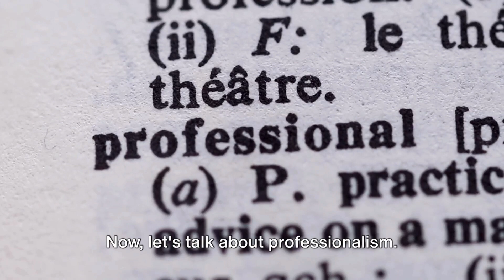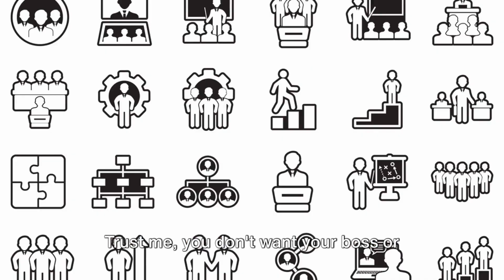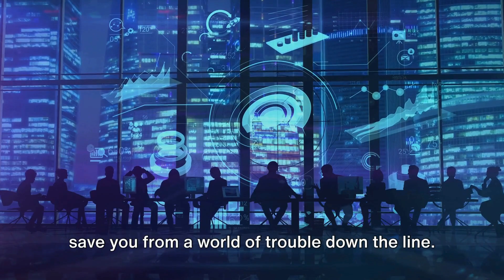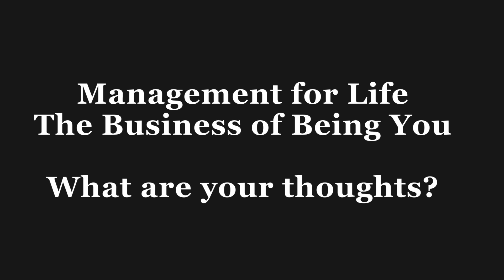Career Limiting Moves. The Office Love Affair.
Engaging in office love affairs can potentially have negative consequences for your career. While workplace relationships are not inherently prohibited, they can often lead to a variety of complications and challenges. Here are some reasons why office love affairs can be considered career limiting moves:

Conflict of interest: When you're involved in a romantic relationship with a colleague, conflicts of interest can arise. These conflicts can be perceived as favoritism, as you might be inclined to give preferential treatment or opportunities to your partner. This can lead to accusations of unfairness and damage your professional reputation.

Loss of credibility and professionalism: Engaging in a love affair at the office can undermine your credibility and professionalism. Colleagues may question your judgment and objectivity, as personal emotions can cloud your decision-making abilities. It's important to maintain a level of professionalism and impartiality in the workplace.

Office gossip and rumors: Romantic relationships in the workplace often become the subject of office gossip and rumors. This can create a toxic work environment and distract colleagues from focusing on their work. Rumors can spread quickly, leading to a loss of respect and credibility among your peers and superiors.

Career advancement challenges: If your relationship becomes common knowledge, it may affect your chances of career advancement. Perceptions of favoritism or unprofessional behavior can be detrimental to your long-term career prospects.

Legal and HR implications: Depending on the policies of your organization, office romances may violate company rules. Some companies have policies prohibiting relationships between colleagues, especially when one has a hierarchical advantage over the other. Violating these policies can lead to disciplinary action or even termination.

To navigate workplace relationships, it is essential to familiarize yourself with your organization's policies and guidelines regarding office romances. If you find yourself developing feelings for a colleague, it's generally advisable to exercise caution, maintain professionalism, and consider discussing the situation with a trusted mentor or HR representative to ensure you handle the situation appropriately.